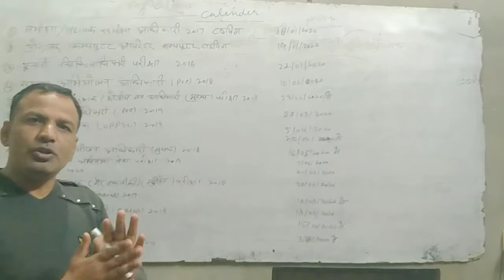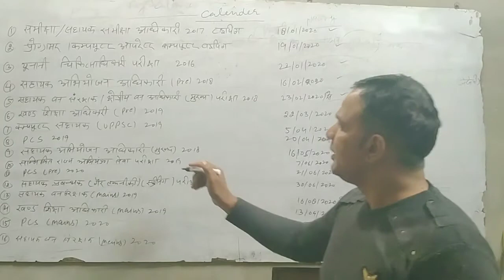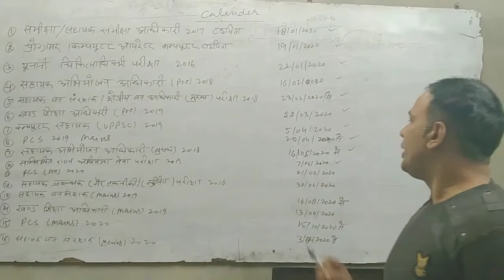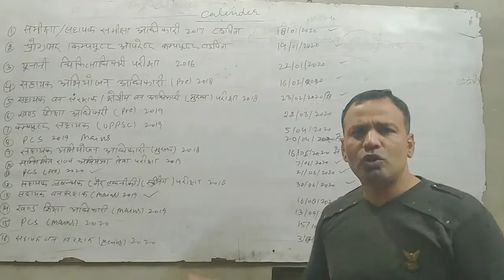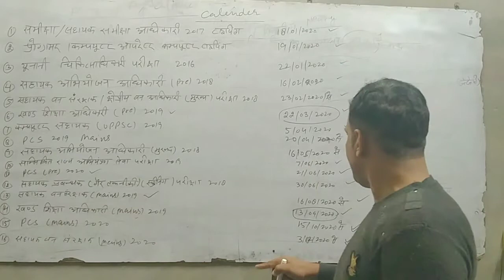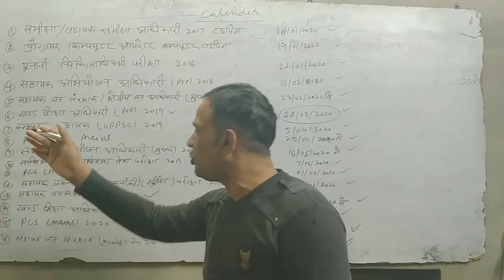Uppsc calendar aagya h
Uppsc calendar